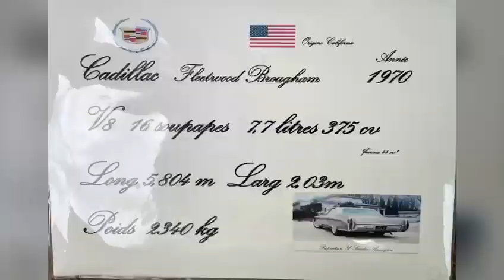Cadillac Fleetwood Brougham V8 de 7,7 L.